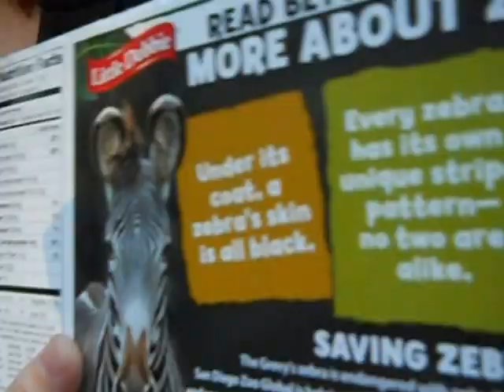Save Grevy's Zebras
to save them